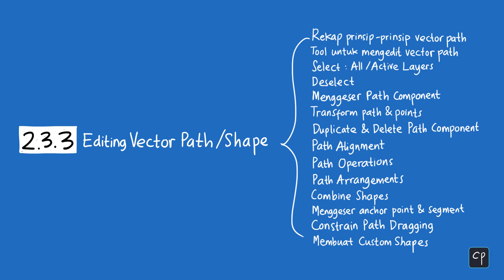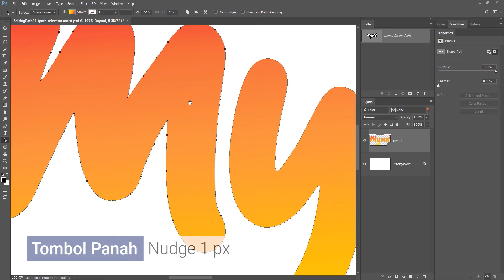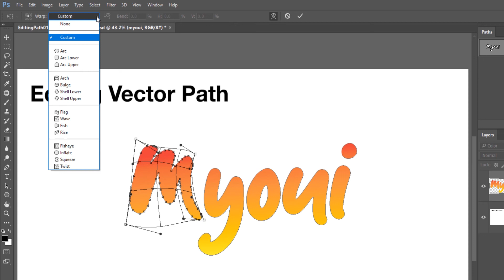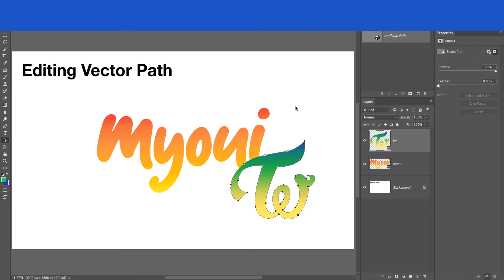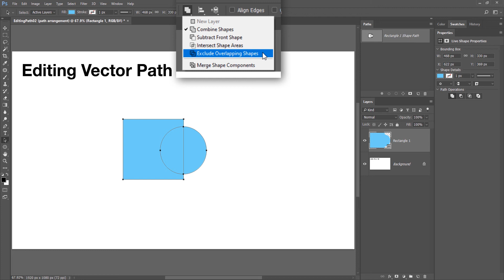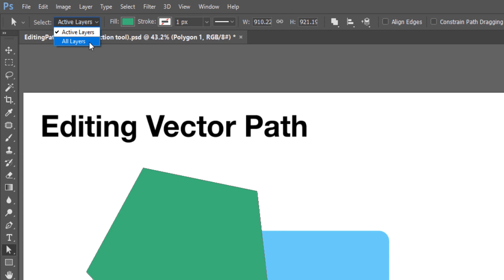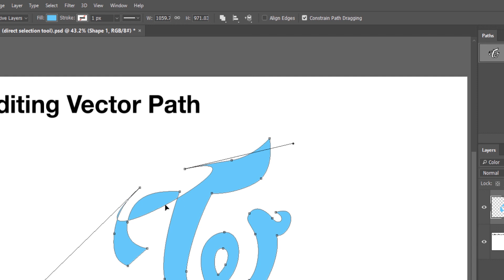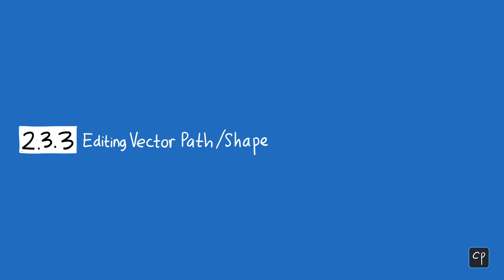Editing Vector Path di Adobe Photoshop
Sesi ketiga dari tiga sesi di bagian kedua Seri Dasar Photoshop yang membahas tentang vector path. Sesi ini khusus membahas cara-cara mengedit vector path.

0:00 Pendahuluan
0:27 Rekap 4 hal tentang vector path
1:24 Penjelasan singkat tool untuk mengedit

-- Convert Point Tool --
2:30 Smooth point jadi corner point
2:59 Corner pont jadi smooth point
3:47 Tips: Masuk sementara ke Convert Point Tool

-- Path Selection Tool --
4:32 Dua pilihan Select
4:58 Menambah seleksi
5:50 Tips: memilih semua path component
6:10 Deselect
6:49 3 cara menggeser vector path

Transform path component
8:24 Perbedaan dengan transform layer
8:54 Scale & Rotate
9:16 Tentang Reference Point
9:55 Distort, Skew & Perspective
10:45 Warp
12:09 Transform dengan nilai spesifik

13:01 Menghapus path component
13:24 Tentang menduplikat path component
13:39 Menduplikat vector path
14:03 Menduplikat path component
14:30 Copy-paste path component
16:56 Tips: Isolate/filtering dengan cepat
17:45 Melakukan Path Alignment & Distribution
19:26 Path Arrangement

Path Operations
20:26 Fungsi path operations
20:44 Combine Shapes
21:14 Subtract Front Shapes
22:45 Intersect Shape Areas
23:37 Exclude Overlapping Shapes
24:35 Merge Shape Components

Combine Shape
25:26 Tentang Combine Shapes
25:56 Unite Shapes
26:36 Subtract Front Shape
27:51 Unite Shapes at Overlap
28:18 Subtract Shapes at Overlap

29:01 Tentang Direct Selection Tool
29:35 Memilih vector path
29:53 Memilih anchor point & segment
30:42 Deselect
31:02 Menggeser anchor point
32:49 Transform point
33:55 Menggeser segment
34:48 Tentang Constrain path dragging
35:34 Menggeser direction point
36:45 Masuk ke Convert Point Tool dengan cepat
37:14 Menghapus anchor point & segment
37:51 Tips: Springload dari Pen Tool
38:29 Tips: Pindah antara PST dan DST

38:59 Membuat Custom Shapes
40:56 Penutup